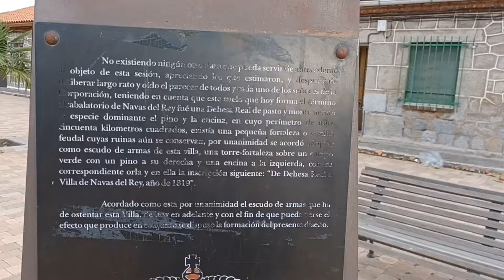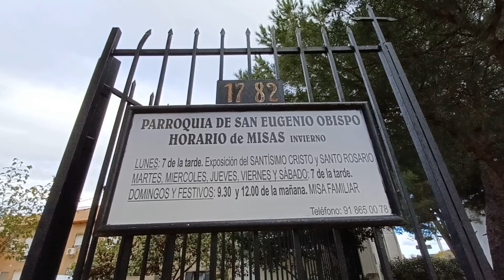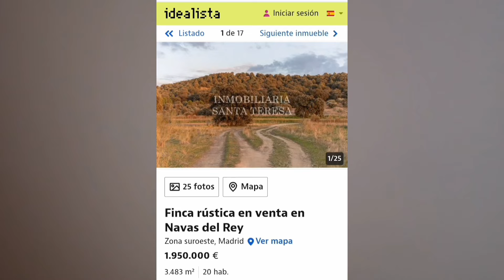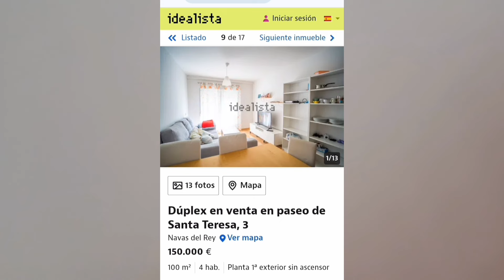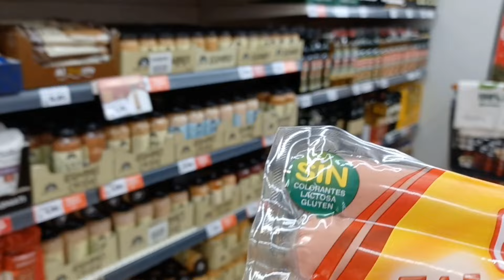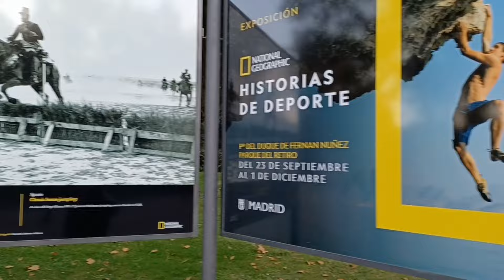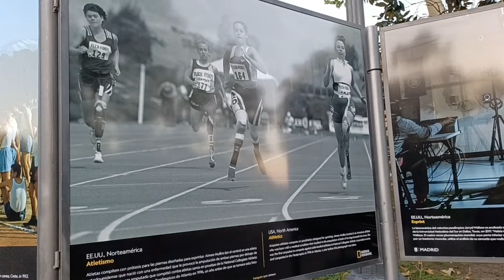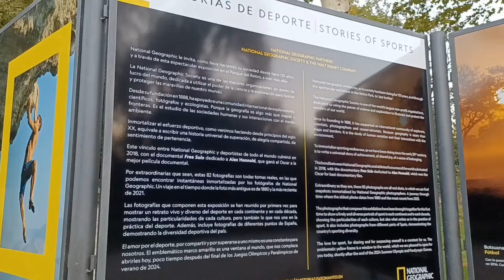España Viviendas baratas cerca de Madrid Navas del Rey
Hola y bienvenidos al canal. Hoy estamos en Navas del Rey. Disfruten del paseo conmigo ❤️españa